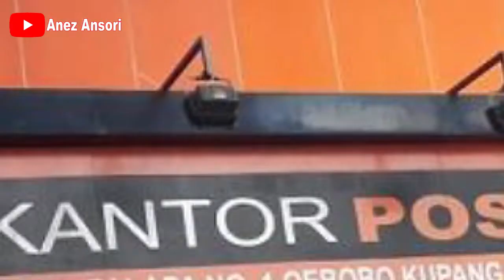cara menjadi agen pos indonesia | ide bisnis agen ekspedisi pos indonesia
ide usaha ekspedisi cara menjadi agen pos indonesia mitra pos indonesia
Agen Pos merupakan suatu konsep pengembangan jaringan yang berupa kerjasama kemitraan antara PT Pos Indonesia dengan perorangan atau badan usaha untuk memberikan layanan pos dan kirim barang yang lebih luas kepada masyarakat di semua wilayah Indonesia. Mulai dari individu, pelaku UMKM, hingga perusahaan besar, baik yang ada di wilayah perkotaan maupun pelosok.
Luasnya kerjasama kemitraan yang dibangun PT Pos Indonesia ini menjadi peluang bagi calon mitra untuk mendatangkan nilai ekonomi. Apalagi di zaman pandemi, sulitnya mencari kerja, kena PHK, hingga ingin berbisnis tetapi merasa modal yang dipunya kurang cukup. Jangan sampai Anda terus-terusan seperti ini.
dengan modal ringan, namun keuntungan yang didapat menjanjikan. Ya, Anda bisa membuka bisnis dengan menjadi Agen Pos.